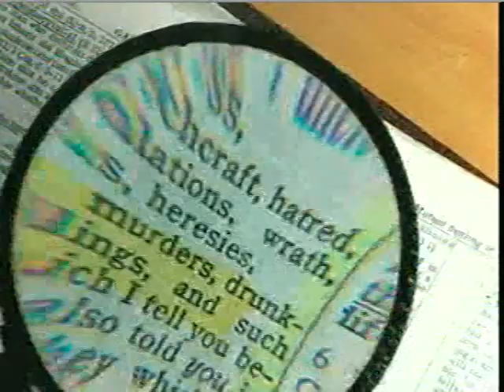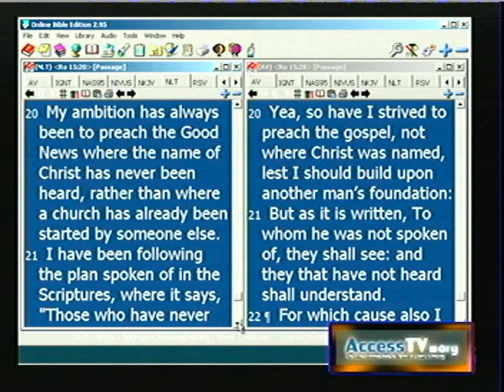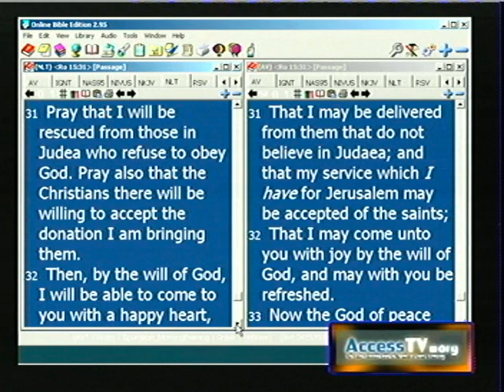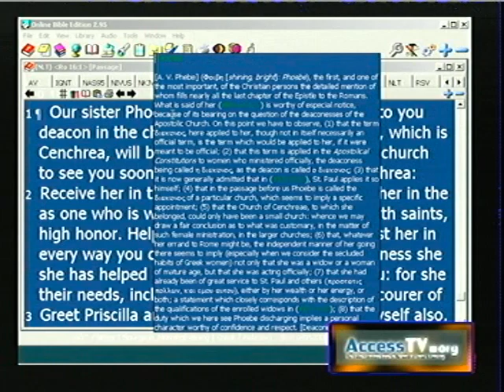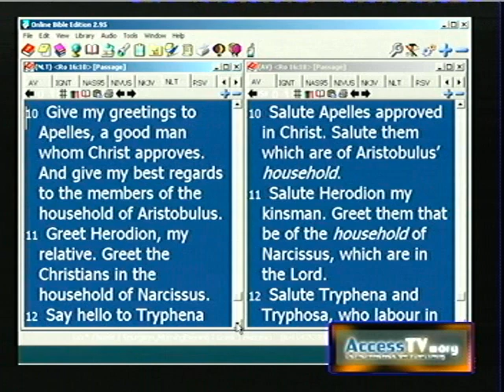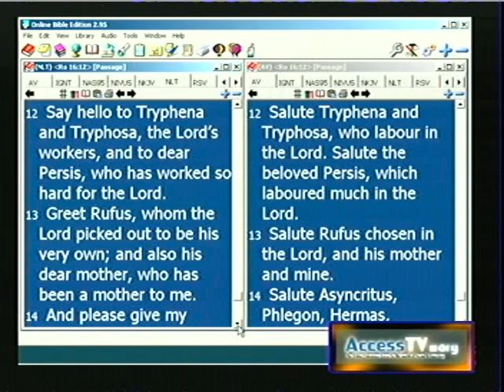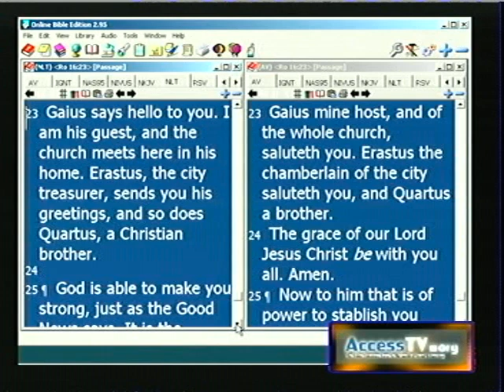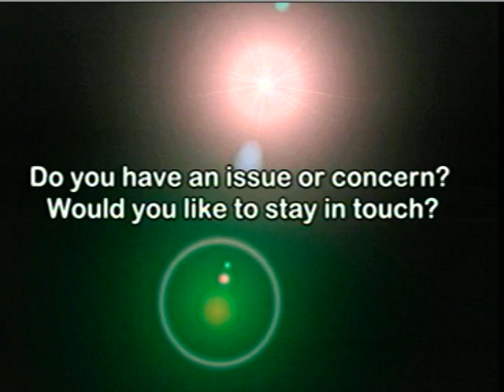LSVT 12032012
Romans 15:21 to end of Ch16

Join me Sunday thur Thursday night live at 11:00 p.m. for Light Source Victory Television Live! Your bible study will never be the same!